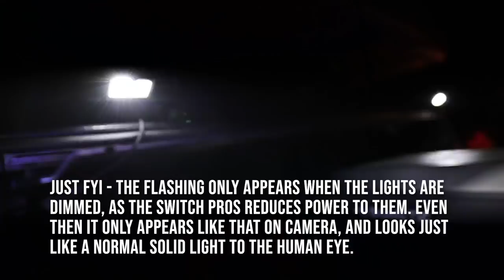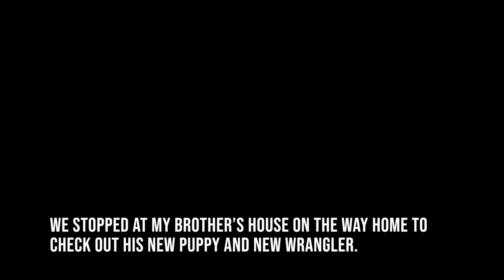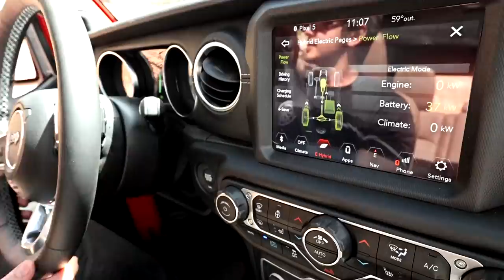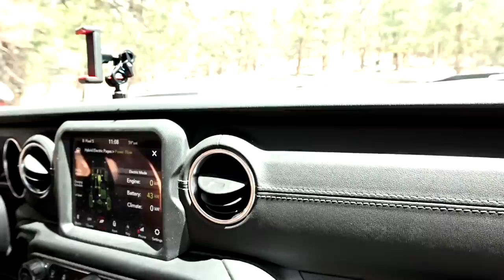WEEKENDERLANDER EP 29 - Freedom Tremor F250 Break-In Camping Trip - FULL-SIZE OVERLAND + Good Eats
**STUFF IN THIS VIDEO**
Magpul Explorer Sunglasses

Goal Zero Yeti 500x
Luci String Lights

Fleece lined Jacket at the end (code LLOD for $15 off)

In this video, we take the Freedom Tremor (project name for this F250 Tremor collab with my friends at Diamondback Covers, more info out for kind of its maiden voyage. It was the first time that we all went out as a family anyway and all slept up in the big iKamper together. Good times were had by all, and my buddy Jason (@overlandeats) cooked us up some taste meals and snacks. Fun little overland (camping) quick trip in the Tremor.